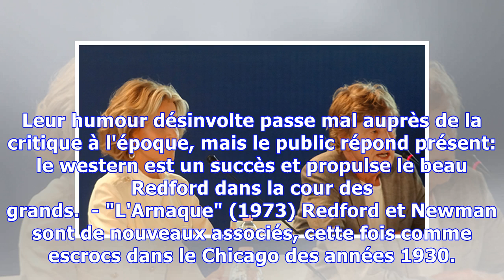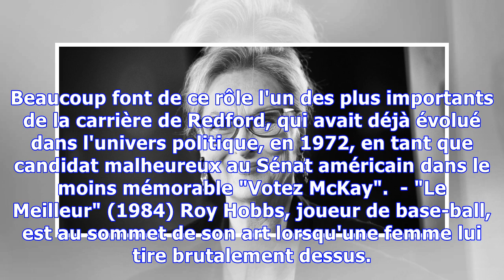La carrière de Robert Redford en six rôles cultes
La carrière de Robert Redford en six rôles cultes © AFP/Archives / Tiziana FABI Robert Redford, l'une des grandes légendes d'Hollywood, a annoncé, à 81 ans, que "The Old Man and The Gun", qui doit sortir en septembre aux Etats-Unis, serait probablement le dernier film de sa carrière de comédien. Tantôt amant de Barbra Streisand dans "Nos plus belles années" (1973), cow-boy rebelle dans "Le Cavalier électrique" (1979) ou navigateur en détresse dans "All Is Lost" (2013), l'icône américaine a campé...